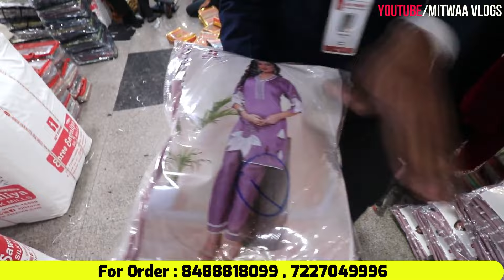पाकिस्तानी सूट खरीदें मैन्युफैक्चरर से | Suit Material Manufacturer Surat | Dress Material Wholesale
For Any Query plz msg me on Instagram
Hello Sir,

Welcome to
B-wing,7th floor,
Raj textile tower
Opp.bhaktidham temple,

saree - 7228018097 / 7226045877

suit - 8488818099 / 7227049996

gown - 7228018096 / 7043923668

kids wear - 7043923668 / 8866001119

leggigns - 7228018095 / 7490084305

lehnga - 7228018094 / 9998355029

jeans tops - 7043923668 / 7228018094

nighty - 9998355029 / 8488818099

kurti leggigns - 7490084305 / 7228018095